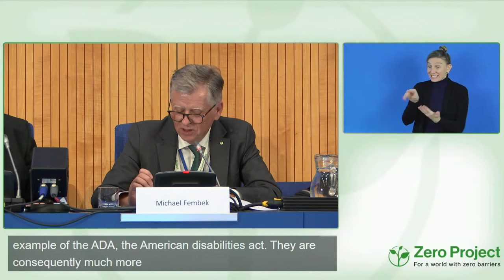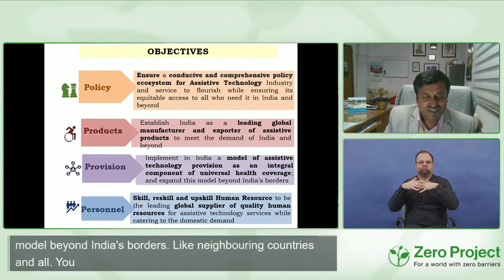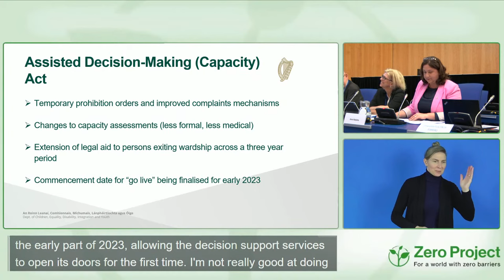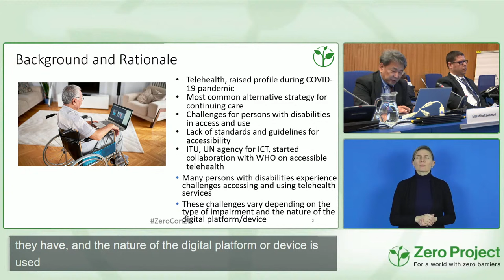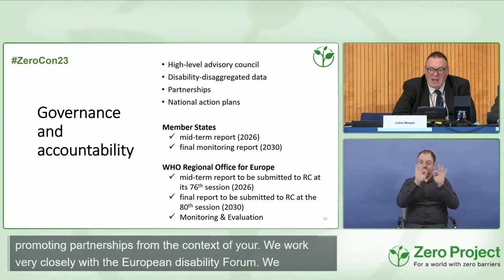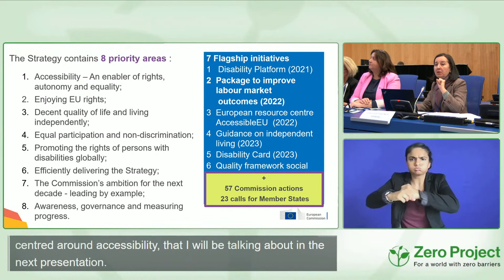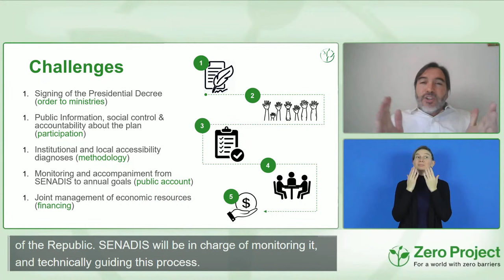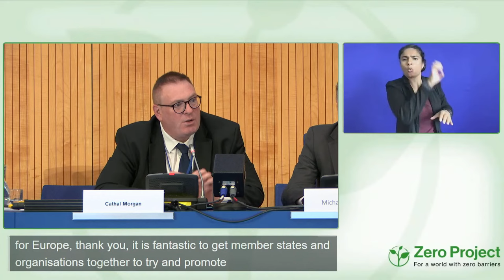ZeroCon23: The Zero Project Policymaker Forum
This Session convenes global policymakers to address model practices and present legal frameworks that have a proven impact and potential replication strategies for other countries.

Cathal MORGAN: 03:20
Daniela BAS: 03:59
S. B. MUNIRAJU: 13:26
Anne RABBITTE: 29:09
Eric CHUA: 42:52
Masahito KAWAMORI: 52:58
Stephanie CADIEUX: 1:23:31
Inmaculada PLACENCIA PORRERO: 1:31:39
Daniel Concha GAMBOA: 1:44:36
Małgorzata JAROSINSKA-JEDYNAK: 1:53:08
Dan RASHAL: 1:59:47

Speakers:
Cathal MORGAN / WHO - World Health Organisation / Ireland
Michael FEMBEK / Essl Foundation / Austria
Daniela BAS / UN Department of Economic and Social Affairs / United States
S. B. MUNIRAJU / NITI Aayog / India
Anne RABBITTE / Minister of State Department of Children Equality Disability Integration Government of Ireland  / Ireland
Eric Chua / Ministry of Social and Family Development, Government of Singapore / Singapore
Masahito KAWAMORI / ITUT-T, International Telecommunication Union / Japan
Stephanie CADIEUX / Chief Accessibility Officer, Government of Canada / Canada
Inmaculada PLACENCIA PORRERO / European Commission - DG Employment, Social Affairs and Inclusion / Belgium
Daniel Concha GAMBOA / SENADIS, Government of Chile / Chile
Małgorzata JAROSINSKA-JEDYNAK / Secretary of State, Polish Ministry of Development Funds and Regional Policy / Poland
Dan RASHAL / Commission for Equal Rights of Persons with Disabilities / Israel